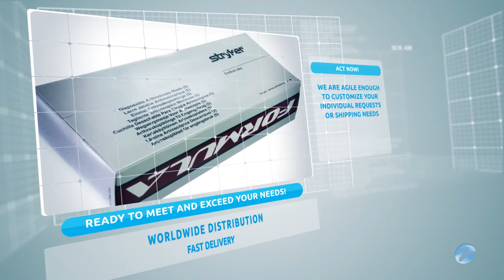Stryker 0375-545-000 4.0mm Formula Tomcat Blade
Huge Savings on Stryker 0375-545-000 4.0mm Formula Tomcat Blade - Limited Quantities Available

For even more on the Stryker 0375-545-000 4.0mm Formula Tomcat Blade - Visit Zgrum Medical's web

Product Information
Manufacturer: Stryker
Specialty: Arthroscopy
Product Name: Stryker 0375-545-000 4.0mm Formula Tomcat Blade
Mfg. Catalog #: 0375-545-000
Pictures: These pictures are for display purposes only
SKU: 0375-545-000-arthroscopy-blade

Condition
Overall Condition: In Date
Condition: New

WHY YOU SHOULD BUY FROM ZGRUM:

With over 10 years of medical equipment experience, Zgrum Medical's mission is to provide world class affordable healthcare. You can count on Zgrum Medical delivering trusted name brands at prices you can afford! Your satisfaction is 100% guaranteed! We are an independent medical equipment liquidation wholesaler and we are in no way related to the manufacturers of the products we sell.

"This item may be subject by the U.S. Food and Drug Administration and state and local regulatory agencies. Zgrum Medical is not the manufacturer of this item nor is it related to product's manufacturing company"